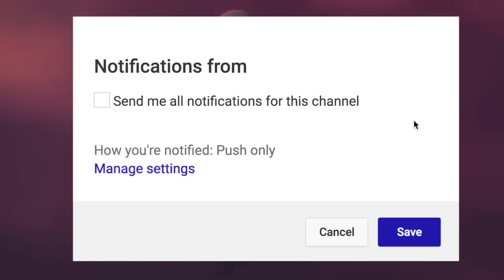4 Intense True Stories From Undercover Cops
HAVE A STORY TO SUBMIT?►

🕓 TIME STAMPS:
Story 1►00:00
Story 2►12:57
Story 3►28:40
Story 4►42:07